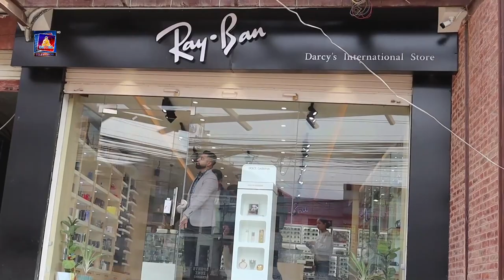डार्सिस इन्टरनेशनल स्टोस विश्व प्रशिद्ध रेवन चस्मा विभिन्न ब्राण्डेड कम्पनिकोसोरुप बुटवलमा सञ्चालनमा